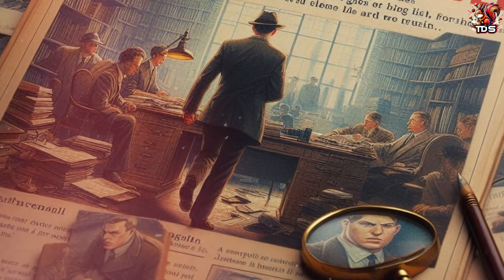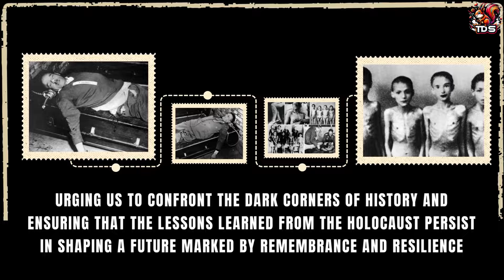Zwischen Schatten und Gerechtigkeit: Die unerzählte Geschichte von Joseph Mengele und sein Entkommen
Herzlich willkommen auf dem YouTube-Kanal "Geschichte neu entdeckt"! 🚀 Hier bringen wir dir die faszinierenden Ereignisse der Vergangenheit näher, aufbereitet mit modernster KI-Technologie. 🤖

Diesmal geht es um die Geschichte von Joseph Mengele und sein Entkommen der Strafverfolgung. Selbst der Mossad hat ihn letztlich nicht verhaftet!

Unser Ziel ist es, die Geschichten hinter den Geschichten zu enthüllen und historische Ereignisse lebendig werden zu lassen. Egal, ob du ein Geschichtsneuling oder ein erfahrener Geschichtsliebhaber bist, unser Kanal bietet etwas für jeden! 🌍

In unseren Videos findest du:
Spannende Analysen historischer Ereignisse: Wir tauchen tief in die Vergangenheit ein und beleuchten die weniger bekannten Aspekte berühmter Ereignisse. 🕵️‍♂️
Interaktive KI-Rekonstruktionen: Erlebe historische Momente neu, als wärst du dabei gewesen, dank unserer fortschrittlichen KI-Visualisierungen. 👓
Unterhaltsame Geschichts-Lektionen: Lerne auf unterhaltsame Weise über unterschiedliche Epochen und ihre prägenden Persönlichkeiten. 👑
Gemeinschaftsprojekte: Werde Teil unserer Community und beteilige dich an spannenden Diskussionen und Projekten rund um Geschichte. 💬
Unser Kanal ist ein Ort, an dem Geschichte nicht nur gelesen, sondern erlebt wird. ⏳
Vergiss nicht, das Glockensymbol 🔔 zu aktivieren, um keine unserer Geschichten zu verpassen!
Folge uns auch auf unseren Social-Media-Kanälen für tägliche Geschichts-Häppchen und Hintergrundinfos. 📱
Tauche ein in die Welt der Geschichte – neu erzählt durch KI. Wir freuen uns auf dich! 🌟

Bitte beachten Sie, dass ich kein zertifizierter Finanz- oder Karriereberater bin. Die auf diesem Kanal bereitgestellten Informationen dienen ausschließlich Unterhaltungszwecken. Meine persönlichen Erfolge sind das Ergebnis harter Arbeit und Hingabe, und Ihre individuellen Ergebnisse können variieren. Diese Ergebnisse sollten nicht als typisch oder garantiert angesehen werden. Bitte beachten Sie, dass ich keine Zusicherungen oder Garantien für Ihre konkrete Situation geben kann. Das heißt, wenn du darauf klickst und einen Kauf tätigst, erhalte ich möglicherweise eine kleine Provision. Diese Provision kommt direkt vom Unternehmen und hat keine Auswirkungen auf Sie. Obwohl die in meinen Videos geteilten Inhalte korrekt sind und meinen Wissensstand zum Zeitpunkt der Aufnahme widerspiegeln, kann ich für die Richtigkeit zu einem späteren Zeitpunkt nicht garantieren.